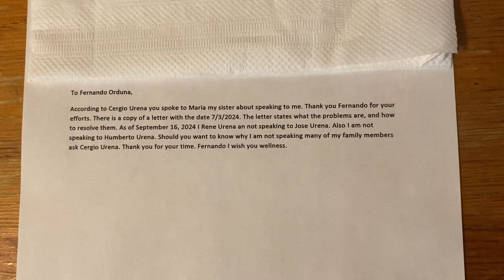To Fernando Orduna From Rene Urena